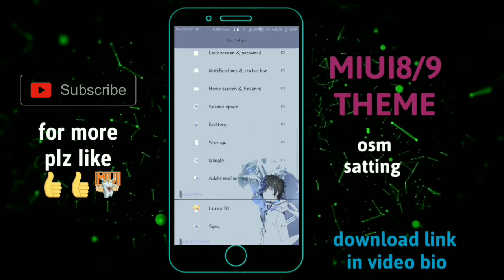Best Light Theme | MIUI 9 | This Week end!!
Miui8/9 3rd party theme west MTNLSS light
 its not available in theme store

More new theme on the way your 1like + 1sub
Make my day happy or give me motivation 😇😇

Chek out my play list for 100+ best theme 👍

Credit / designer : rieff motionless & LCREW FAMILY

if u have any queries then join the below group we will discuss all stuffs their

don't copy you so.